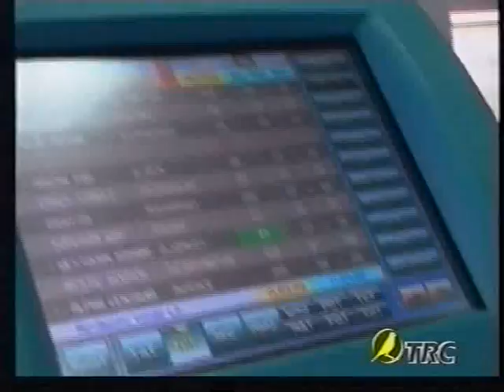MODENA-ALBINOLEFFE 2-0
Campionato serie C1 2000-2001